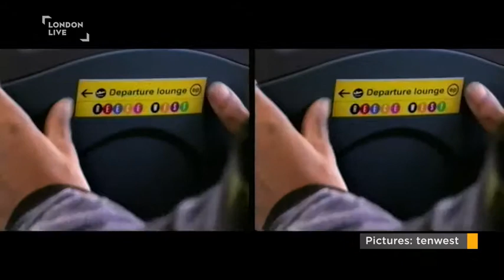| London Live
A young musician who is hoping to be the capital's latest grime export, says he hopes he can use the genre and his tracks to help others to express themselves. Reece West will this week launch his new EP 'Departure Lounge', and says he understands the power of Grime when it comes to influencing others.